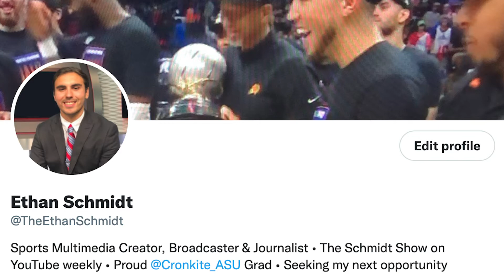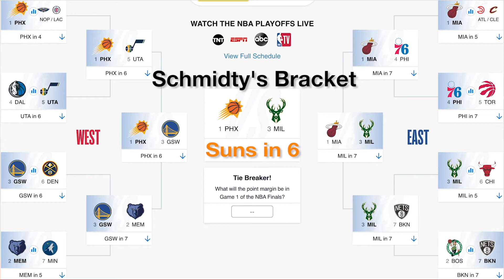The Schmidt Show - Episode 4: The NBA Playoffs and the Scrappy Dawgs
Welcome back to The Schmidt Show! Host and creator Ethan
Schmidt talks about sports, culture and everything in between! 4th episode sets the table for the 2022 NBA playoffs. This week's guest Austin Grad (@AustGrad) with NBC Sports joins us to break down the 86th Masters and NBA postseason. The 2022 NFL Draft is upon us - less than two weeks away! Plus a recap of MLB Opening Day and the WNBA Draft. April is arguably the best months in sports, yes or no?

Intro 0:00
NBA Play-In Recap 1:33
Austin Grad, NBC Sports Social 3:16
MLB Opening Week Recap 37:06
2022 WNBA Draft Recap 38:51
Outro 39:47